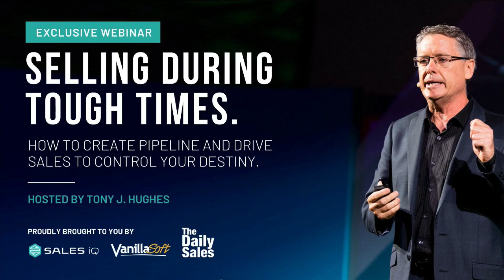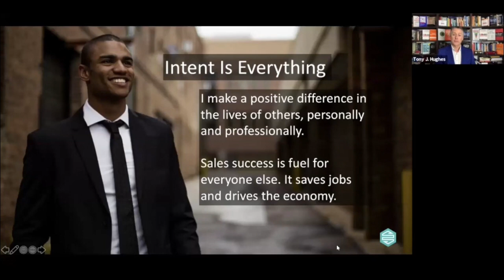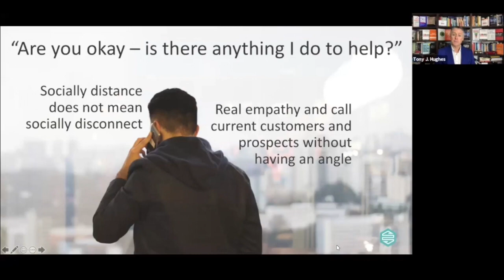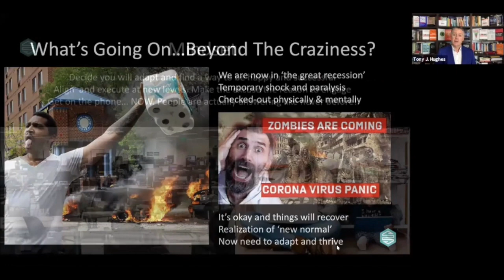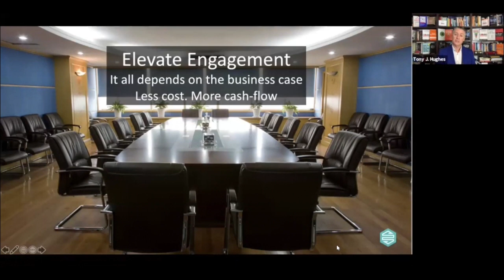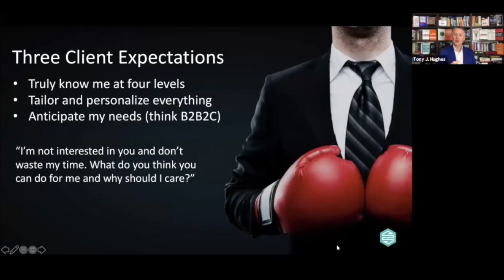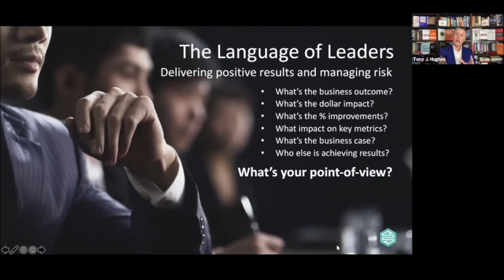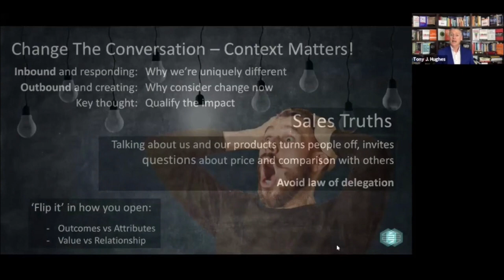Elevating sales engagement in tough times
This clip was part of a webinar delivered in late March 2020 during the height of the Corona Virus and beginning of The Great Recession. The full webinar recording, along with free tools, available

Thousands of people registered and Tony Hughes provides insights into exactly how sellers can survive and then thrive when clients or markets experience a major crisis. Real examples of sales success, along with valuable tips on how to sell effectively over digital channels, all included.